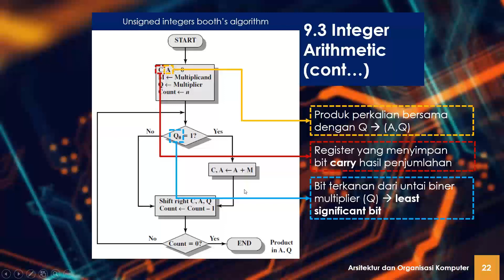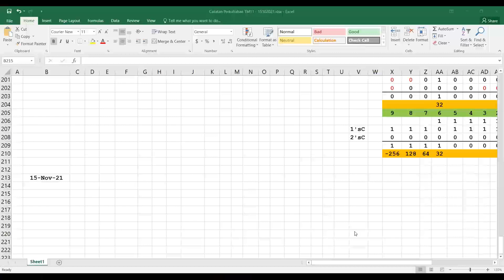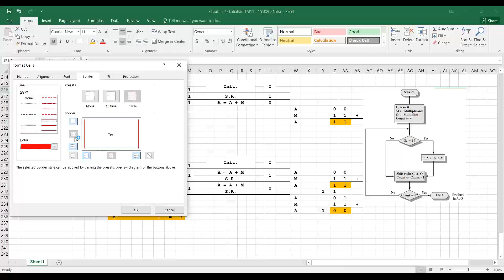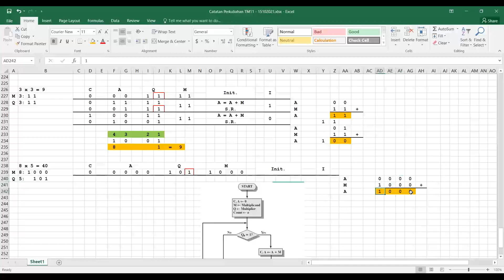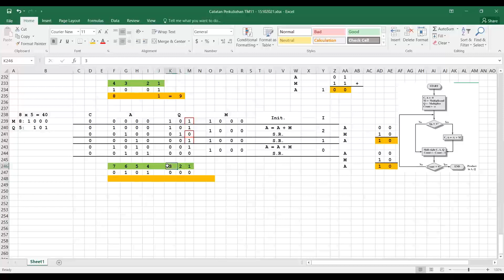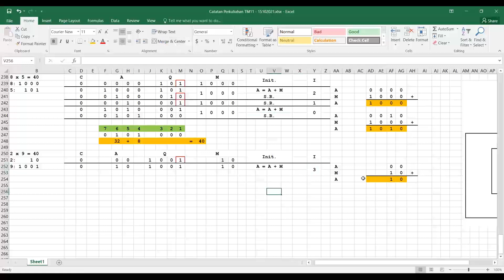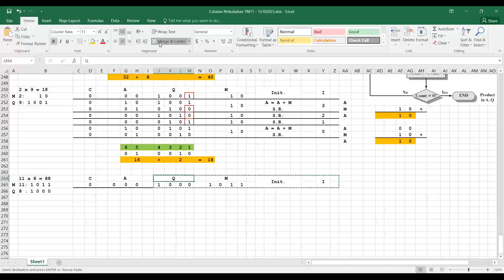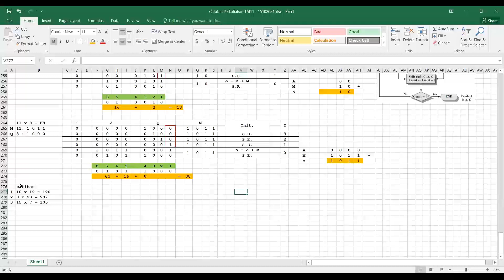Booth's Algorithms Unsigned Integer | Arsitektur dan Organisasi Komputer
Video ini menjelaskan mengenai operasi perkalian dua buah bilangan bulat 2's complement menggunakan algoritma Booth.